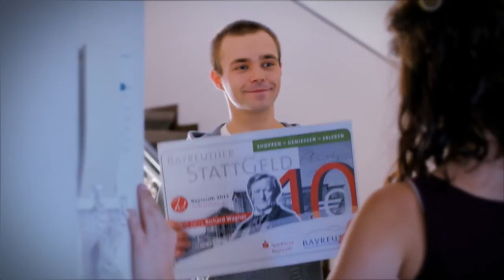Bayreuther Stattgeld - Teenie